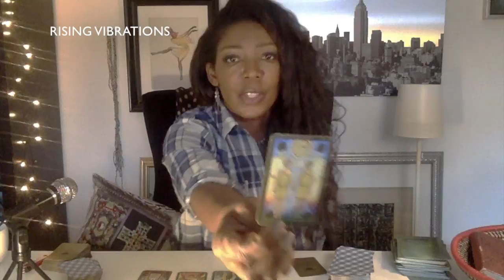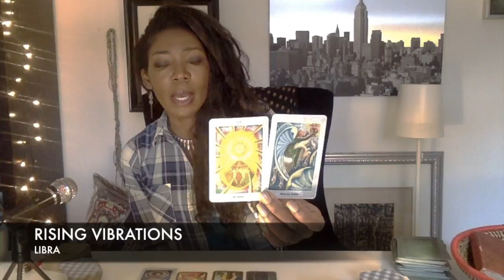LIBRA TAROT MARCH 1-15, 2018 - GETTING ALONG, HIDING THOUGHTS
Try to be honest to those you love, and speak what is truly in your heart.  If you suppress your true heart or mind, it will keep the peace but possibly lead to longer term challenges.